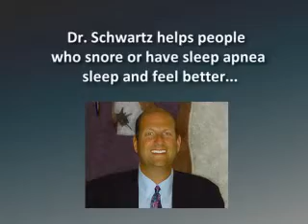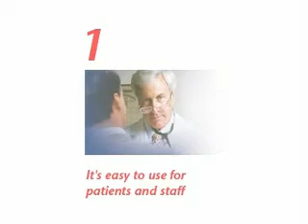Sleep Apnea Symptoms Detect with Watch-PAT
Schwartz Talking About WatchPAT - Home Sleep Study.
Video By Dr. Schwartz